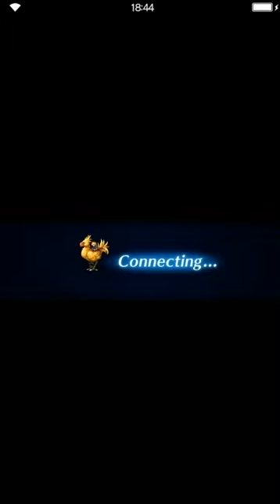Final Fantasy: Brave Exvius - NYC Livestream Raid - A Very Special Guest - Purple Lightning